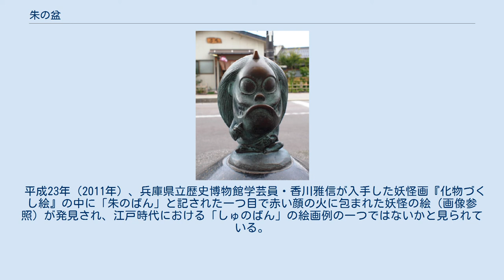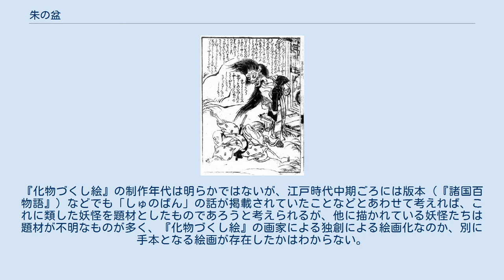朱の盆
『御伽百物語』より「しゆばんといふばけもの」、松木主膳作、月岡丹下画、1776年（安永5年） 朱の盆（しゅのぼん）は日本の妖怪。
一般的には朱の盤、首の番などと書かれ、いずれも「しゅのばん」と読み、本来の名称は「しゅのばん」である（後述）。
『諸国百物語（延宝5年、1677年）』では「首の番」、『老媼茶話（ろうおうさわ、寛保2年、1742年）』では「朱の盤」と記されている。
恐ろしい顔を見せて人を驚かせる妖怪で、この妖怪に会うと魂を抜かれるとされる。
 『老媼茶話』に、朱の盤（しゅのばん）が登場する話が2話ある。
『諸国百物語』では首の番という表記で、その2と同じ話がある。
 越後（今の新潟県）から江戸に向かって旅する2人の男がいた。
途中、荒れ野で道に迷って日が暮れたが、1軒のあばら家があり、老婆が1人いた。
一夜の宿を請うと老婆は快く招き入れ、1人の男はすぐに熟睡してしまった。
もう1人の男が見ていると、老婆の舌が5尺（1.5メートル）も伸び、眠っている男の頭をなめ回す。
気味悪く思うと、外から「舌長姥（したながうば）、なぜ早くやらないか」と言う声がする。
誰だと老婆が問うと、「朱の盤坊だ、手伝おうか」と言って入ってきた。
見ると6尺（1.8メートル）もある赤い顔をした坊主である。
男がとっさに道中差（武士以外の旅人が携帯を許された短い刀）を抜いて斬り付けると朱の盤は消え失せたが、舌長姥も眠っている男を抱えて外に飛び出したと見るや、家も消えて旅人は1人荒れ野に取り残された。
日が昇って周囲を見ると、遠くの草むらで、連れ去られた男が全身の肉をすっかりなめ取られて白骨になっていた。
 会津の諏訪の宮に朱の盤という化け物が出るとの話を聞き、山田角之進という若侍がその正体を見届けようと夜中に出かけた。
すると別の若い侍に出会ったので、四方山話のついでに、「ここには朱の盤というものが出るそうであるが、貴殿はご存知か?」と問うと、相手の侍が「それはこのようなものでござるか」と言って見せた顔は、満面朱を流したように赤く、髪は針のようで、額には1本の角、目は星のように輝き、口は耳まで裂け、牙をかみ鳴らす音は雷鳴のとどろくようであった。
角之進は余りの恐ろしさに気を失った。
しばらくして息を吹き返し、夜道を急ぐと1軒の家があり、女房が1人で留守番をしていた。
ようよう安堵して、先刻化け物に出会った云々の話をすると女房は、「それは大変な目にあわれました。してその化け物はこんな顔でありましたか」と言って、またさっきの化け物の顔になった。
角之進は家を飛び出し、やっと自宅に逃げ戻ったが、100日寝込んだ末に亡くなったという。
 その2の型は、のっぺらぼうなどのように、各地に伝わる再度の怪（化け物が2度続けて同じ人を驚かせる）に当てはまる型である。
 『老媼茶話』をはじめとして、「しゅのばん」（朱の盤）あるいは「しゅばん」という名称が一般的である。
また、細川幽斎による『源氏物語』への註の中に「朱ノ盤トイフ絵物語アリ」との記述があり、原本が散逸してしまい内容は不明ながら古い絵巻物作品に「しゅのばん」という名のものがあったらしいことが確認できる。
 1762年（宝暦12年）の浮世草子奇談集『咡千里新語（ささやきせんりしんご）』収録の「三之巻 第一 茶碗児（ちゃわんちご）の化物」には「南部興福寺にいろいろの化物あり」として、奈良県の興福寺の伝承とされる7種類の妖怪の名の中に「大鳥居の主盆（しゅぼん）」とあり、朱の盆の伝承が奈良の興福寺にあった可能性が示唆されている。
「大鳥居」とは興福寺の鎮守である春日大社の一の鳥居のことである。
 「しゅのぼん」（朱の盆・朱の盤）という呼び方はおもに昭和以後に見ることが出来る。
これは「しゅのばん」を題材とした水木しげるの作品『ゲゲゲの鬼太郎』の登場妖怪として使用された名称が用いられているものであり、水木の著作において「しゅのぼん」という表記がとられている。
「朱の盆」という表記は「しゅのぼん」という呼称が先行して、漢字があてられたものと考えられる。
 境港市水木しげるロードに設置された朱の盆のブロンズ像 『化物づくし絵』より「朱のばん」 泉鏡花による戯曲『天守物語』は、城に宿る亀姫などをはじめ『老媼茶話』に収録された説話から劇中に登場する妖怪たちの題材の着想を得ており（博文館から出版された帝国文庫に収録されたことにより、当時読まれるようになっていた）、「しゅのばん」を素材とした朱の盤坊（しゅのばんぼう）、舌長姥が登場する。
朱の盤坊...